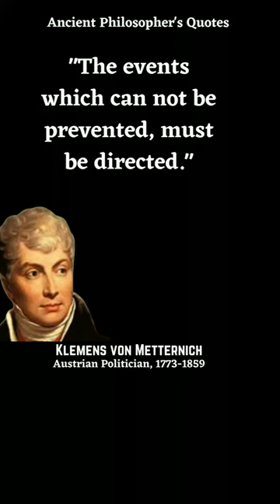Klemens von Metternich's Wisdom on Diplomacy, Power, and Stability#quotes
Klemens von Metternich was an Austrian statesman who played a key role in shaping the balance of power in Europe during the 19th century. He was known for his diplomatic skill and commitment to stability, and his ideas continue to be studied and debated by scholars and leaders around the world. In this video, we have curated some of Klemens von Metternich's most influential and thought-provoking quotes on diplomacy, power, and stability. Whether you are a student of history or simply interested in leadership and strategy, this video is sure to provide you with valuable insights and inspiration. Join us as we explore the life and legacy of one of the greatest statesmen of the modern era.